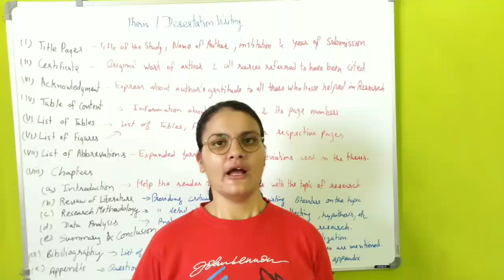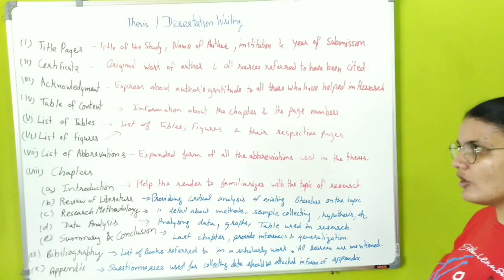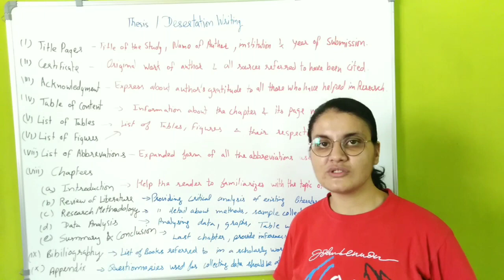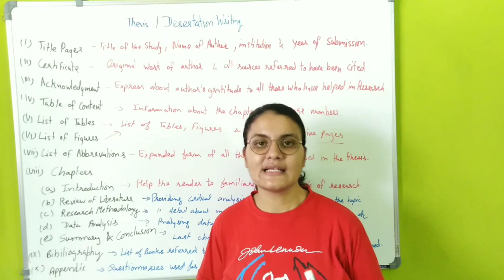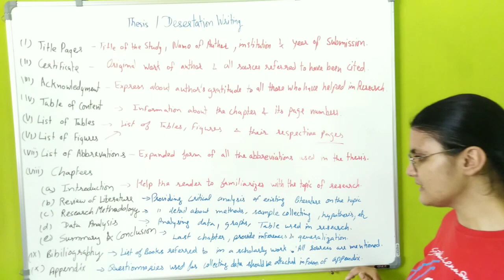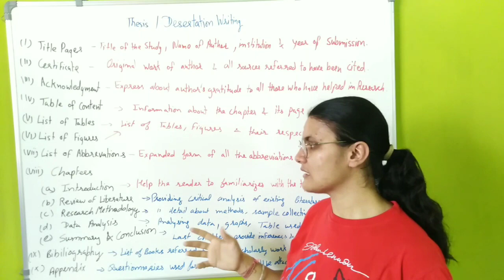Thesis and Dissertation Research Aptitude Unit 2 Paper 1 UGC NTA NET JRF 2023